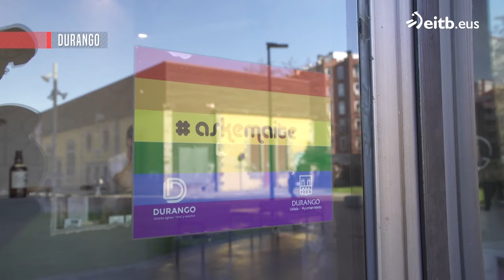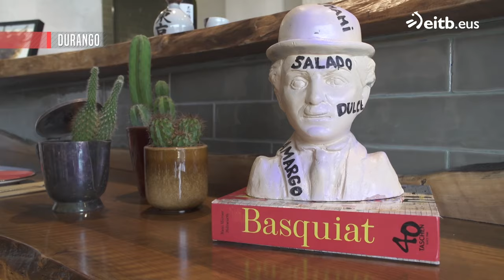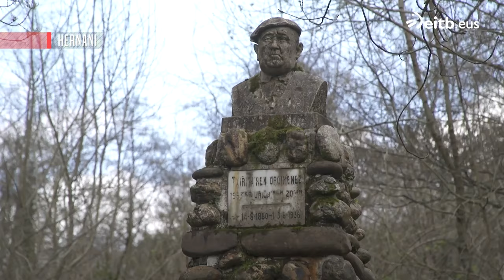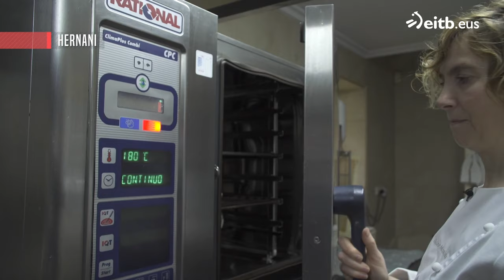JOSEBA ARGUIÑANO SUKALERRIAN: Oilasko izterrak txilindronerara piper gorrituekin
Gonbidatua: Kepa Sojo